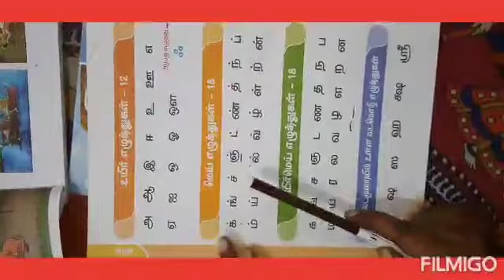1Std Tamil 14th Class